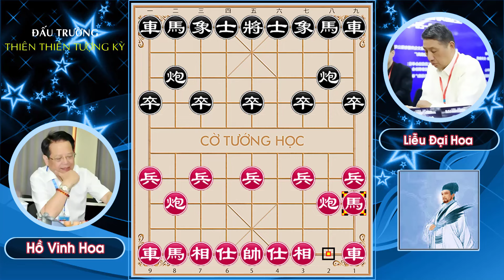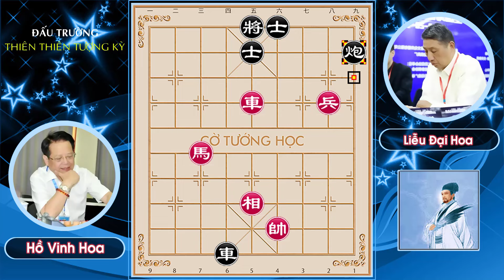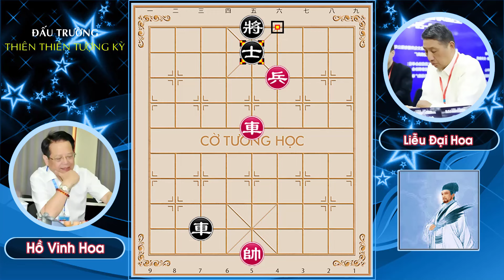Kiểu Khai Cuộc KHỞI MÃ LẠ Thiên Tài Cái Gì Cũng Nghĩ Ra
Nội dung video: Kiểu Khai Cuộc KHỞI MÃ LẠ Thiên Tài Cái Gì Cũng Nghĩ Ra.
Anh Chị Cô Dì Chú Bác yêu mến Cờ Tướng Học, hãy ấn nút THÍCH & ĐĂNG KÝ phía dưới video này để đón xem những trận đấu đỉnh cao những cách khai cuộc cờ tướng hay xuất sắc nhất nhé!
 💎💎💎 CỜ TƯỚNG HỌC 💎💎💎
⭐ Chân thành cảm ơn Anh Chị Cô Dì Chú Bác đã xem hết video.